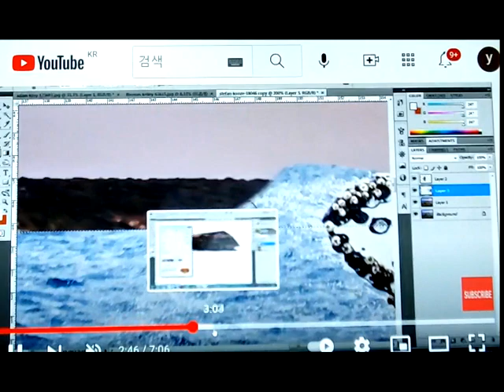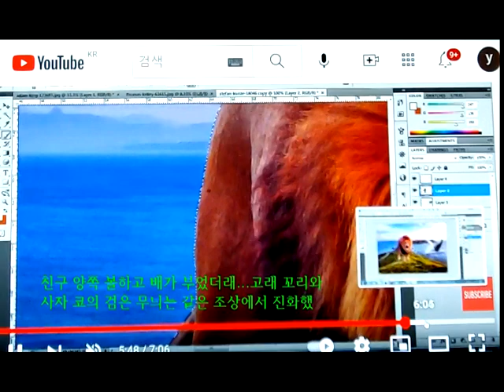MV06-1 동물가족과 친구동물 Homo Sapience=Animal≒Animal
A boy tells his parents that whale tail is the same as lion philtrum because of sharing the same ancestor. His father punches his belly groaning that if you were born between a dolphin and a porcupine, am I a dolphin? His mother hit her son in the stomach resenting am I a porcupine?

친구 양쪽 볼하고 배가 부었더래...고래 꼬리와 사자 코의 검은 무늬는 같은 조상에서 진화했기 때문에 같다니까...돌고래하고 고슴도치사이에서 네가 나왔다면 아빠가 돌고래냐 하고 배를 퍽...그럼 내가 고슴도치냐 하고 엄마가 퍽...그런데 왜 볼이 왜 부었지 하고 친구가 퍽퍽...